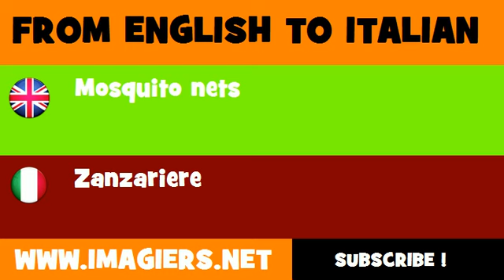How to say Mosquito nets in Italian